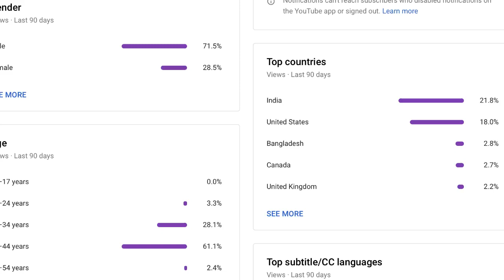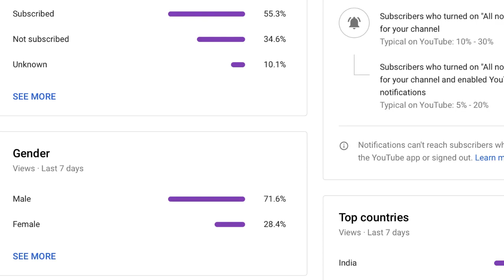Like, Grinchville (2019 in Review)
Today is winter solstice, when the sun completes its journey to the south (Dakṣināyaṇa दक्षिणायण) and begins its journey to the north (Uttarāyaṇa). Western New Year is an imaginary event, an aberration, an arbitrary exercise of authority by Pope Gregory, just like Christmas. Scholars understand that Jesus was brown in the Spring, near Lunar New Year, because the newborn lambs were being kept in the Manger. Western calendar is based on multiple misunderstandings, and that’s why unlike the Vedic or Tamil Pañchaṅgam, it cannot predict the change of seasons and weather.